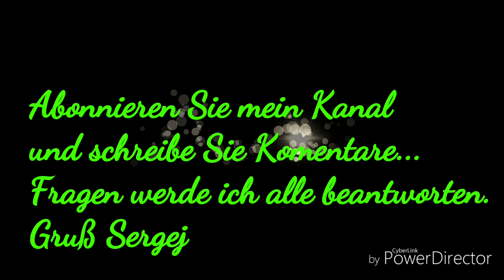Wisent JARS-Messer von Sportatlantis Bulat Wootz Schmelzdamast Stahl Bushcraft Messer aus Russland